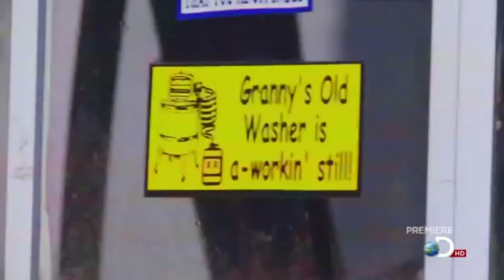Moonshiners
Take a look into the life of Virginia moonshiners!